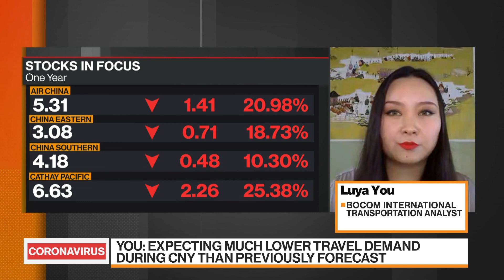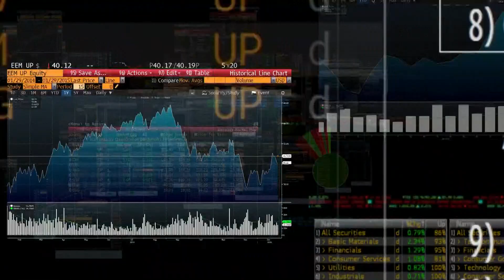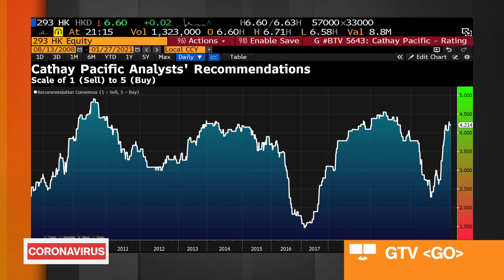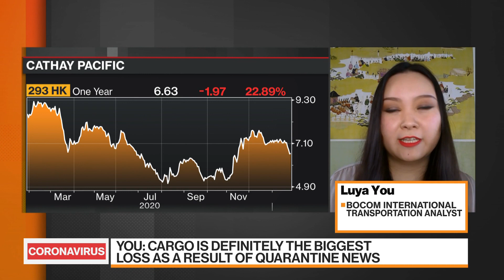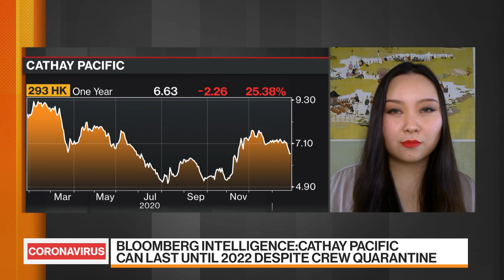Bocom Has 'Buy' Ratings for China's Big Three Airlines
Jan.26 -- Luya You, transportation analyst at Bocom International, discusses the prospects for Chinese airlines and Cathay Pacific AIrways Ltd. amid the coronavirus pandemic. China expects a sharp downturn in travel over the Lunar New Year period compared with pre-pandemic levels following new restrictions to control coronavirus outbreaks. Hundreds of millions of people usually journey from workplaces back to their hometowns around the seven-day holiday to see family and spend in shops and restaurants. You speaks on "Bloomberg Markets: Asia."